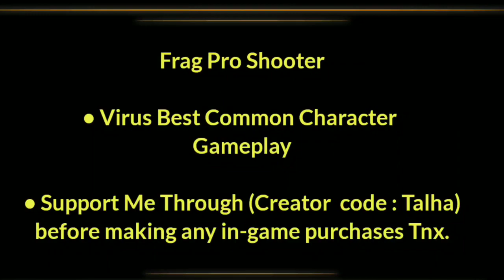Virus Best Character Gameplay Frag Pro Shooter !